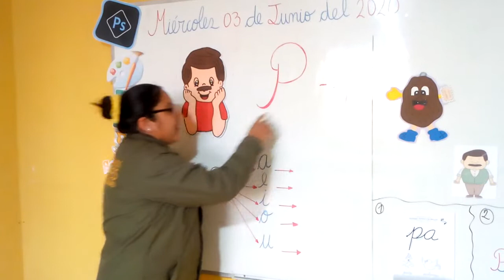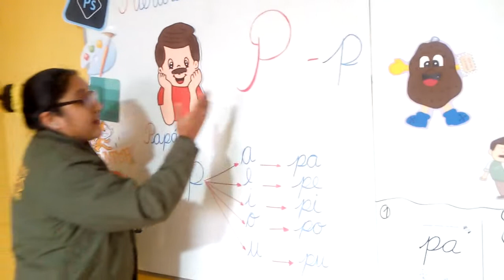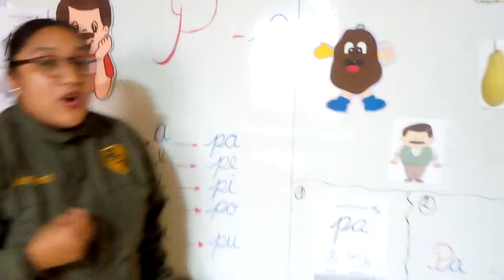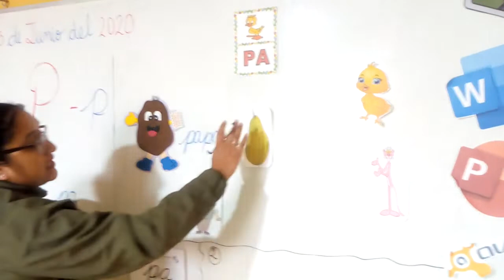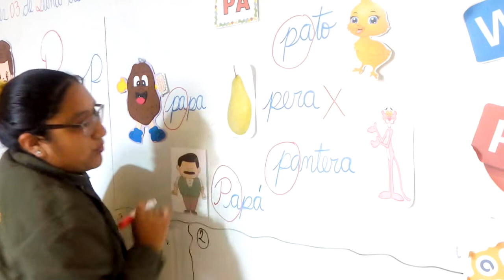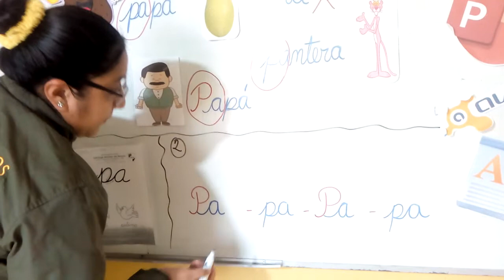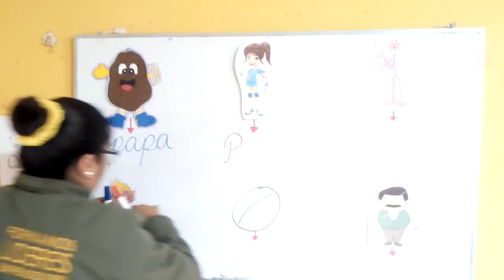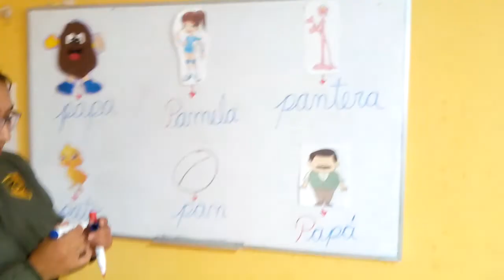Conociendo la letra p y la sílaba pa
Hoy en la clase vamos a conocer la letra p